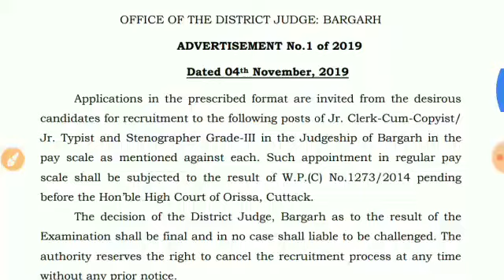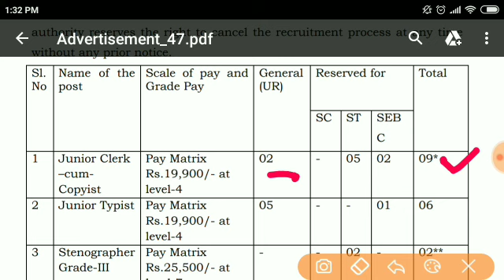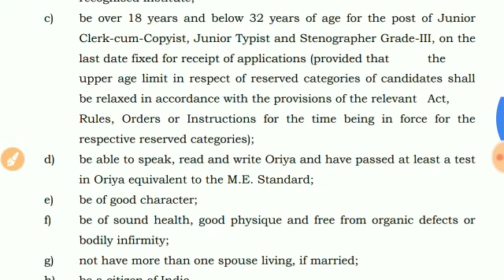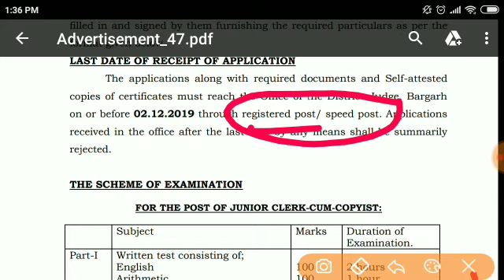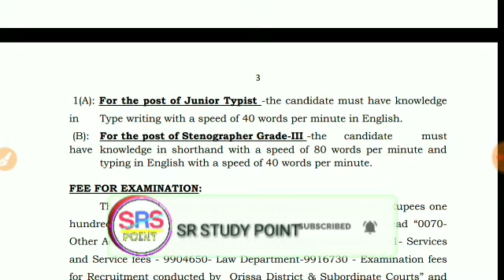odisha junior clark requirement 2019||SR STUDY POINT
SUGGESTED BY:
SR STUDY POINT